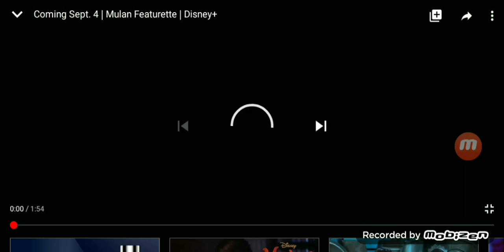MULAN VERY GOOD MOVIES | Clip, Trail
This movies very awesome and I love it.